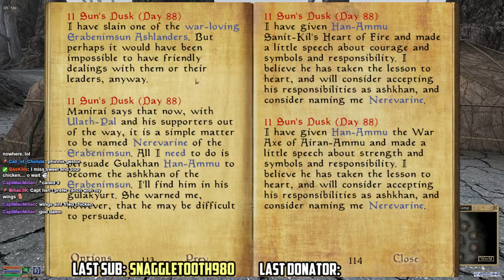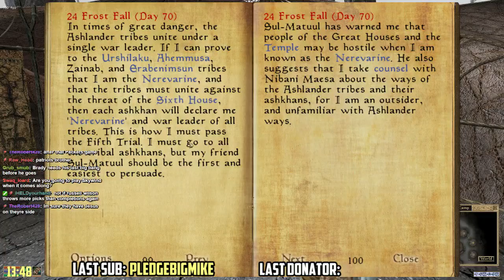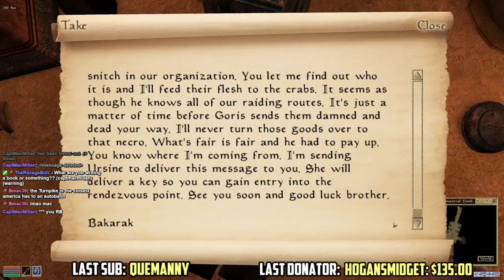The Morrowind Lounge Ep. 16